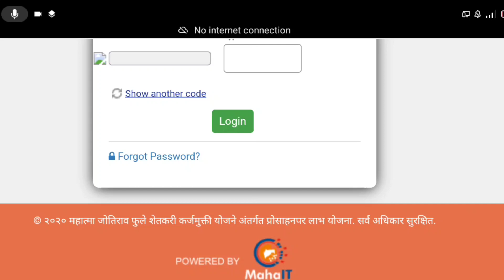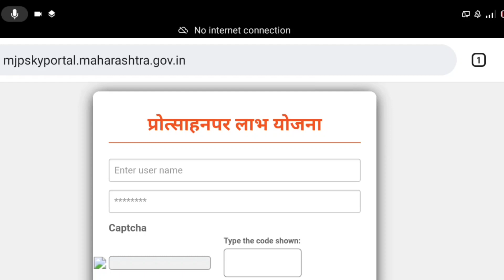50 hajar anudan | 50 hajar anudan news | 50 hajar anudan yadi | 50 हजार अनुदान दुसरी यादी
50 hajar anudan | 50 hajar anudan news | 50 hajar anudan yadi | 50 हजार अनुदान दुसरी यादी

50 hajar anudan
50 hajar anudan news
50 hajar anudan yadi
50 हजार अनुदान दुसरी यादी